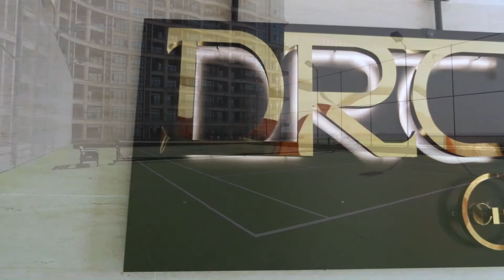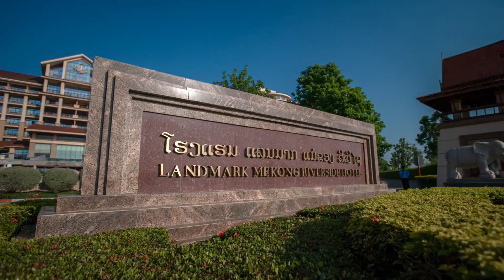WOW With 35 Celebrity "Story of Love ທ່ານນາງ ສະຫວັນທອງ ອຸ່ນມີໄຊ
“WOW ສ້າງຄວາມຮັກ ຄວາມຜູກພັນ ສ້າງສະຖາບັນຄອບຄົວໃນ ສປປ ລາວ”
ຮ່ວມກັບ ລາວ ໂທລະຄົມ ຜູ້ສະໜັບສະໜູນທີ່ເຮັດໃຫ້ເກີດໂຄງການລະດັບສາກົນ
ແລະ ຄວາມໝັ້ນຄົງຂອງຊາດຂຶ້ນໃນຄັ້ງນີ້
‘‘ ລາວໂທລະຄົມ ສ້າງສື່ສານ ສື່ຄວາມຮັກ ຄວາມໝັ້ນຄົງຂອງ ສປປ ລາວ

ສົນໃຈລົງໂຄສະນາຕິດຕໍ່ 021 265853